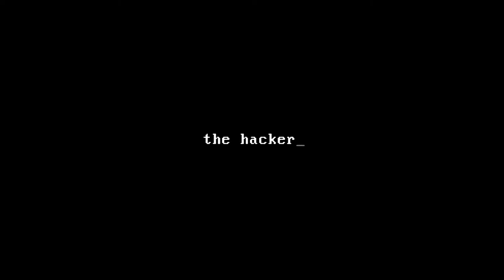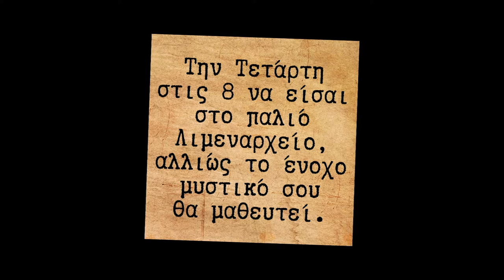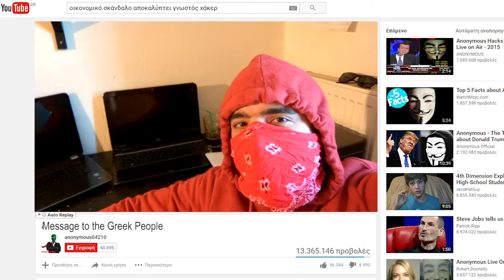FiVe - Official Trailer [HD]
«FiVe» is a trailer created within the course "Television Systems" of the Department of Electrical and Computer Engineering at the Aristotle University of Thessaloniki (Greece).